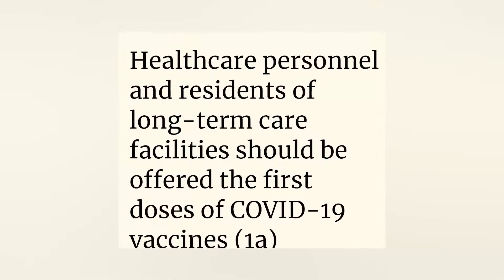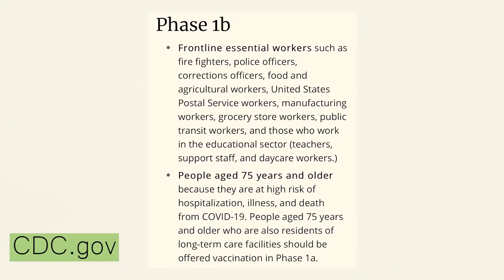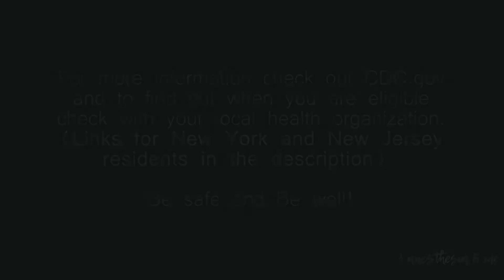A few words on the COVID VACCINE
In this video , A few words on the COVID Vaccine, I take you guys on a recent day in my life as I administer the COVID-19 vaccine to recipients.  (Patient privacy is foremost and thus no patients nor their information can actually be shown). I also have a few words about the Vaccine and questions people may have. This is a video (and my channel) is for all those who are interested in clinical medicine, Anesthesiology and becoming an Anesthesiologist.